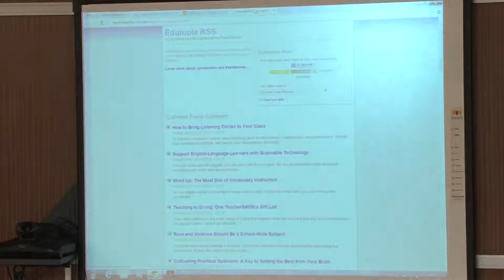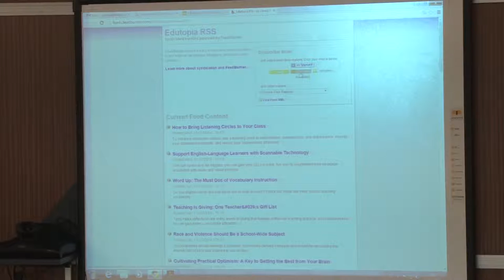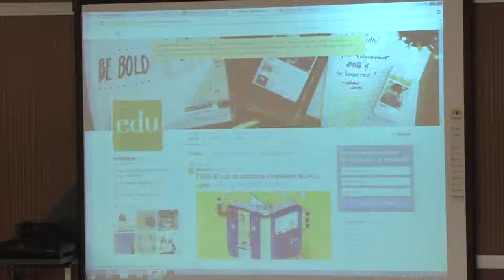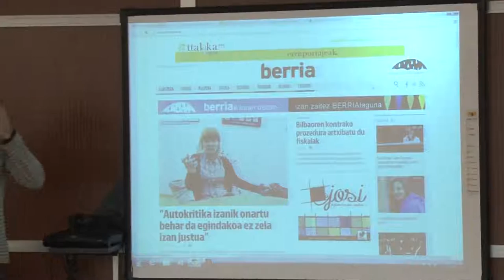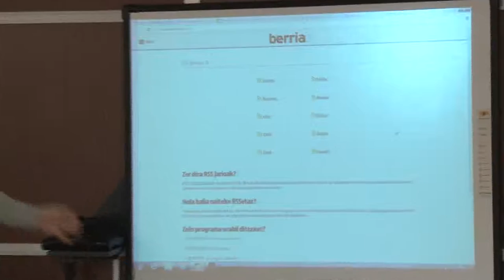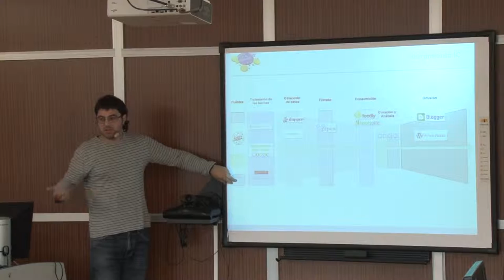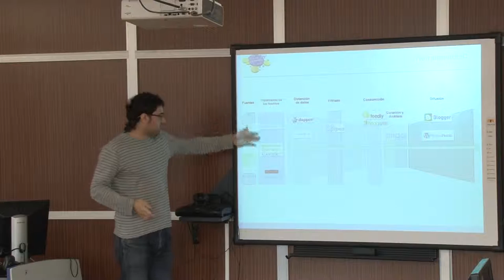002 - Zaintza Teknologikorako erremintak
- RSS: qué es, ejemplos de uso, herramientas explotación
- A veces es lo mismo, o mejor, seguir la cuenta de Twitter que el RSS, ya que la mayoría de los contenidos se ofrecen por distintos canales
- RSS por categorías (periódicos...)
- Introducción a Flocker